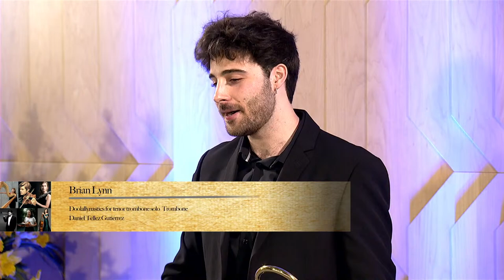Live from Bayer: The Orchestra Academy of the Staatskapelle Berlin | Livestream (Part 1)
Part 1: Bayer opened the stage of our company’s auditorium in Berlin for the Orchestra Academy of the renowned Staatskapelle Berlin.

During the pandemic, artists lacked opportunities to strengthen their skills in front of an audience. This is where Bayer comes in. In times like these, we are especially happy to meet these talented young musicians and offer them a stage and audience to support them!

Experience a thrilling concert with varied instrumentation. Let a program of international composers accompany you into the day or set the mood for the weekend. The artists themselves will guide you through the program with special features and personal anecdotes about the pieces.

Program:
// Bernhard Henrik Crusell Quartet, clarinet, violin, viola and cello (20 min)
Violin: Mariana Espada Lopes
Viola: Friedemann Slenczka
Cello: Jaelin Lim
Clarinet: Meriam Dercksen

// Wolfgang Amadeus Mozart Duo, violin and viola (20 min)
Viola: Friedemann Slenczka Brian Lynn

// Doolallynastics, trombone solo (7 min)
Trombone: Daniel Téllez Gutiérrez

// Astor Piazzolla L’Histoire du Tango, harp and violin (10 min)
Harp: Gunes Hizlilar